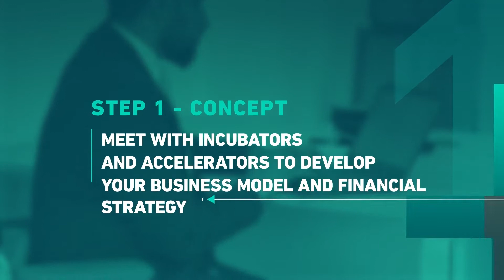Your guide to acquiring funding for your start-up in Dubai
From getting them off the ground to accelerating growth, funding is critical for start-ups, and Dubai provides multiple routes to success.

Here’s our step-by-step guide to finding funding for your start-up in Dubai.

To start the process of setting up your business in Dubai, complete the following form